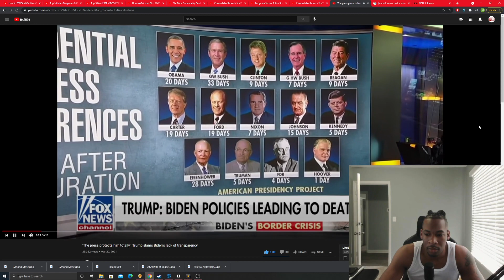Trump Interview on Lack of Transparency from the Biden Administration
Former President Donald Trump expressing outrage at the lack of transparency from the Biden Administration. Former President Donald Trump speaks on how Joe Biden expects vetted questions if he were to do a press conference. Approximately 64 days has passed since Joe Biden has been in office and has not participated in a press conference. Joe Biden is the only President who has waited an excess of 64 days to participate in a press conference.